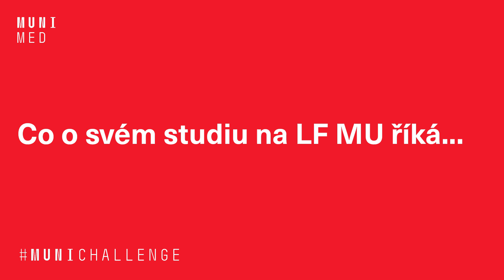Intenzivní péče - navazující magisterský studijní program na LF MU